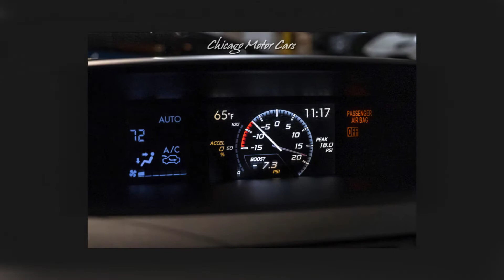2015 Subaru WRX STI Limited Sedan